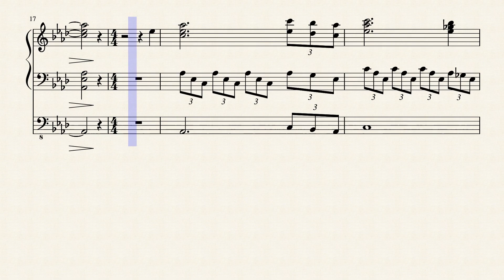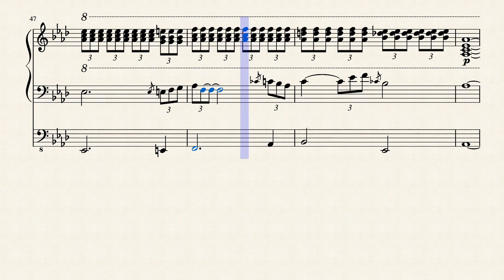Amazing Grace - Organ, Piano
Sheet, Score...